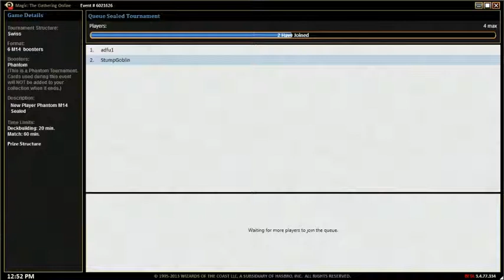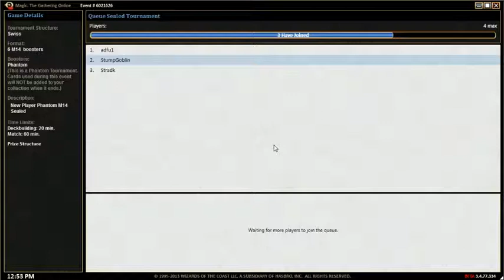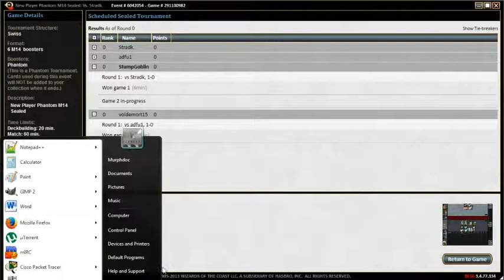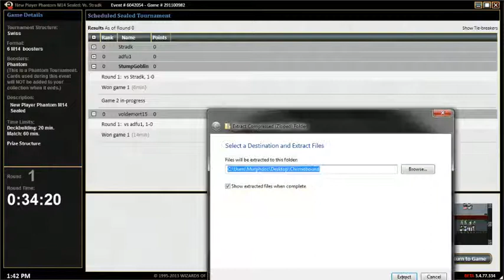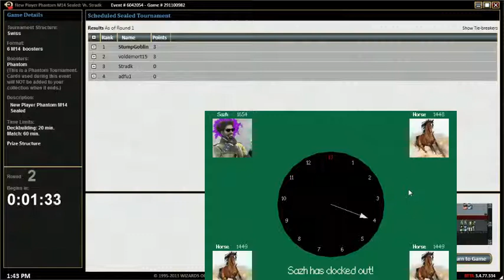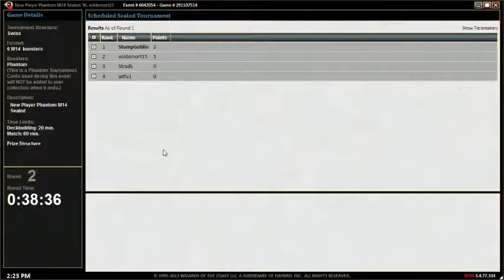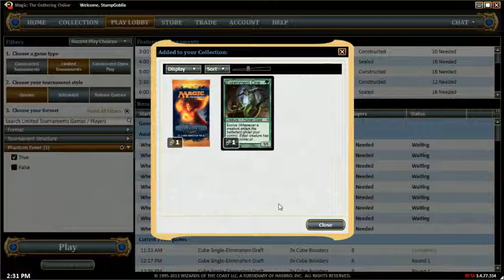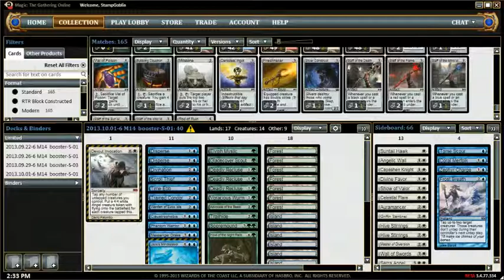Who needs to "Read cards" or "mulligan" or "pump your rootwalla" - It's MTGO!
I think this is the last kiddie pool I did.